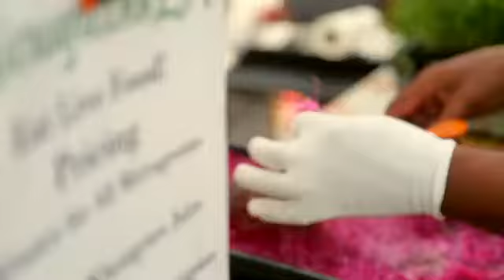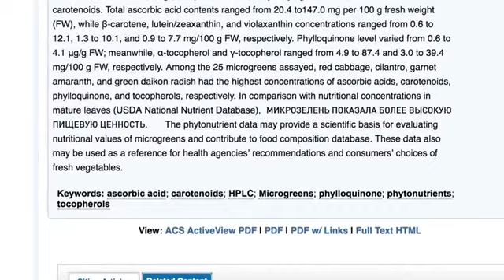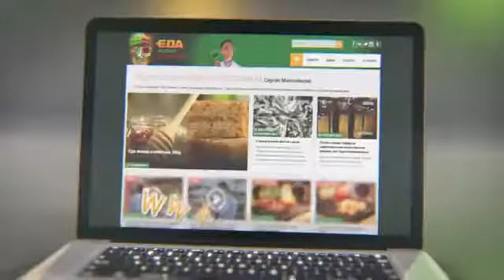Russian Television program eda.show on Microgreens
Wow ! We had no idea what to expect from getting interview by a Russian television show.

Amazing quality and a really complete report on the phenomenon of Microgreens !